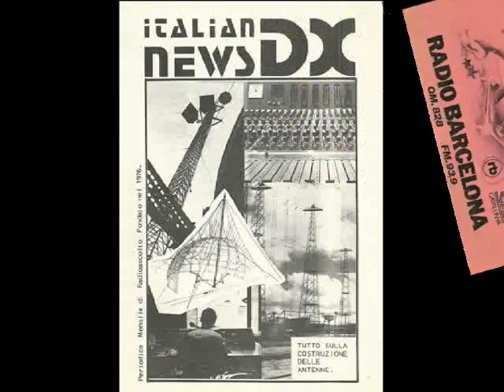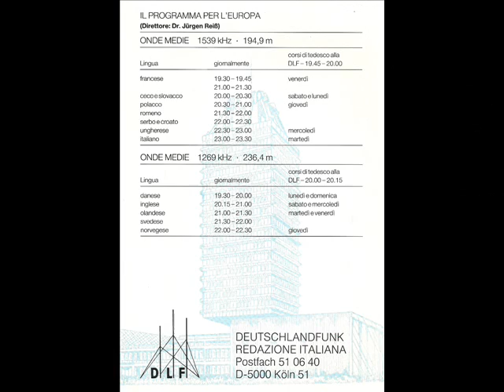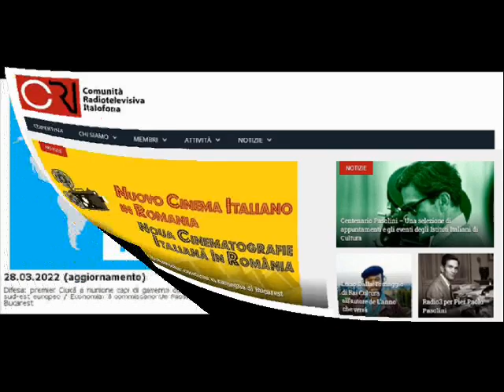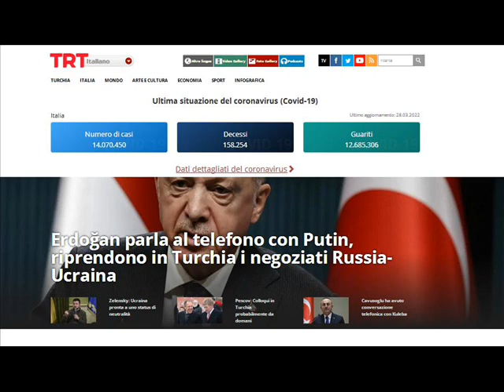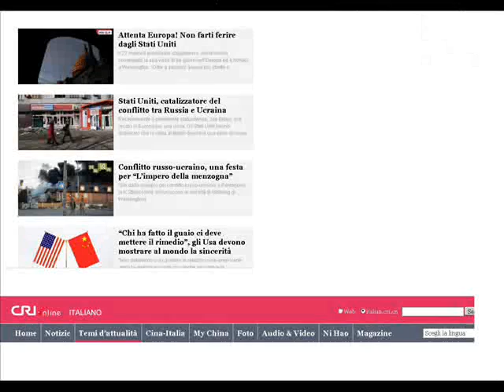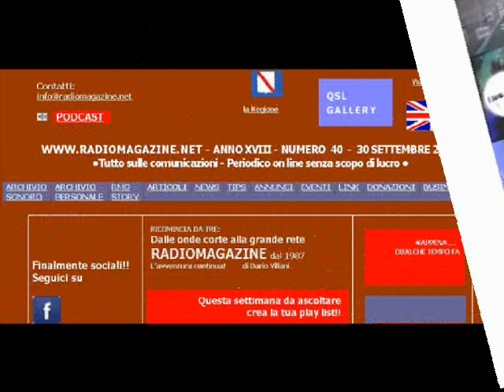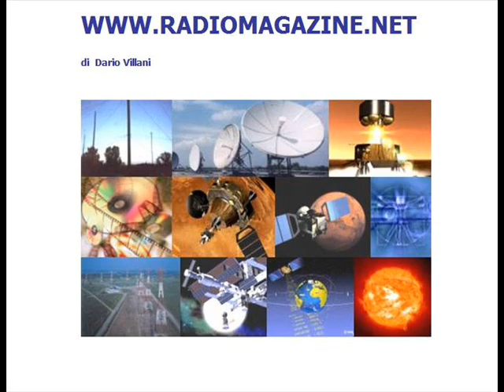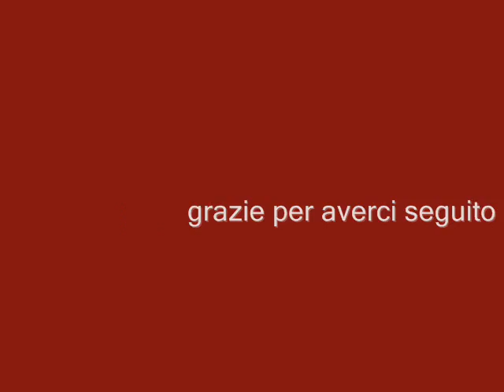LE RADIO UFFICIALI DEL CONFLITTO RUSSO-UCRAINO - CON PAOLO MORANDOTTI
L'appassionato di radioascolto è il classico cittadino del mondo, che con l'ascolto delle radio ufficiali internazionali può farsi una idea sull'attualità e l'andamento della politica mondiale. In tal senso sul conflitto Russo-Ucraino ci sono almeno quattro radio ufficiali e governative da dover monitorare per tenersi aggiornati. In Italiano Radio Romania, La Voce della Turchia (TRT), le Vatican News e Radio Vaticana e Radio Cina Internazionale.
Poi le vedute si allargano per chi conosce inglese e francese. Sviluppiamo un certo discorso su questo argomento di forte attualità insieme a Paolo Morandotti, nostro ospite abituale, che per altro è membro osservatore della Comunità Radiotelevisiva Italofona.
**Al termine notizie dal mondo delle
comunicazioni.

GUIDA FACILE
00:00 sigla
01:52 intervista con Paolo Morandotti/Italradio
10:19 seconda parte intervista
17:44 notizie dal mondo delle comunicazioni

Registrazione del marzo 2022